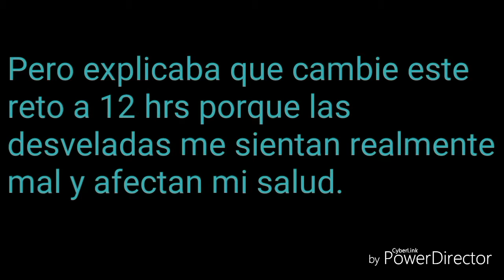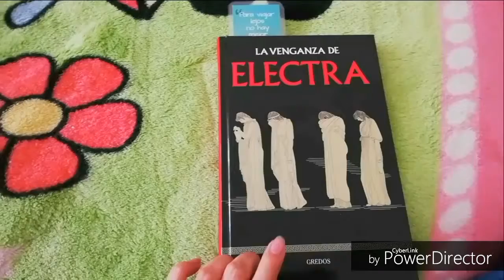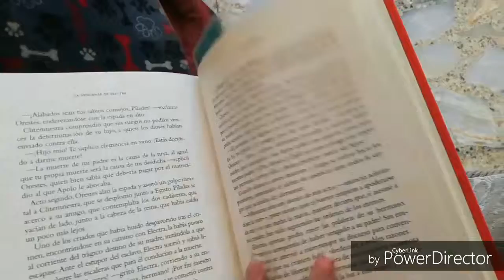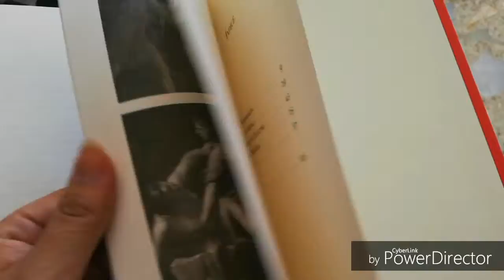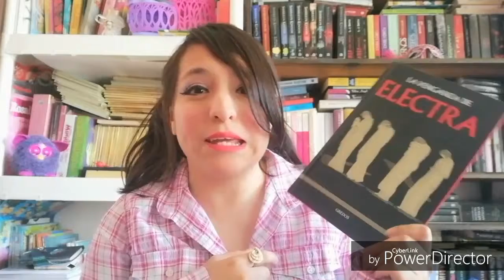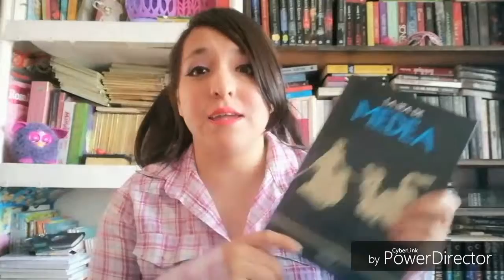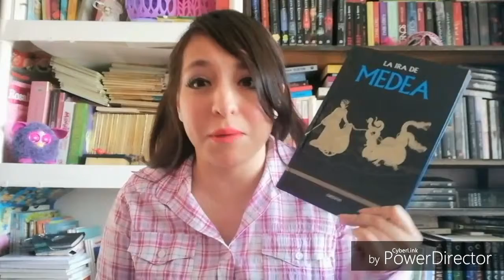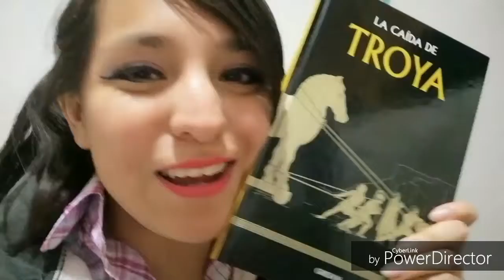Reto: Leyendo por ¿12 horas?